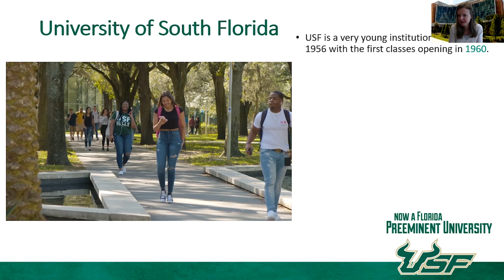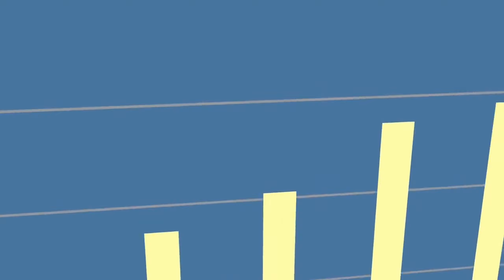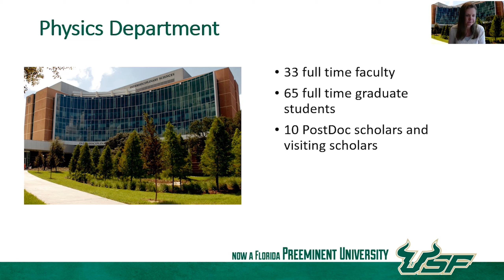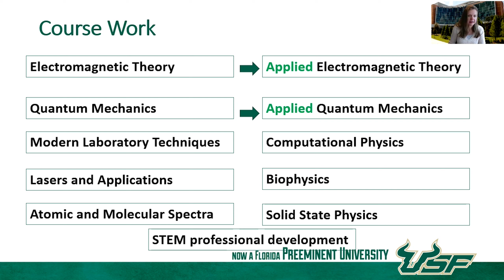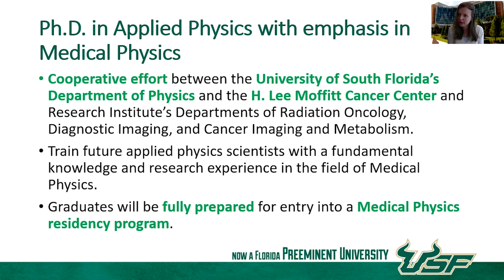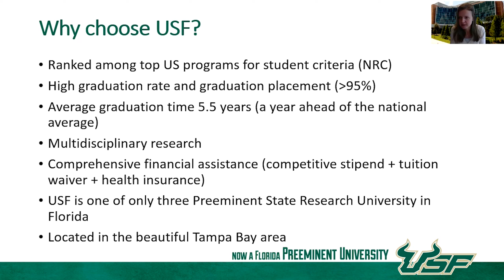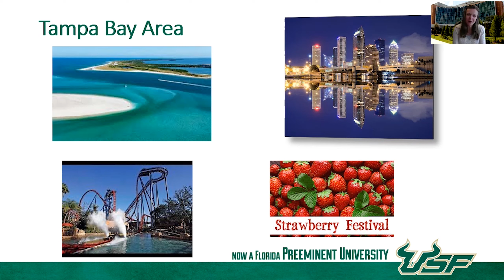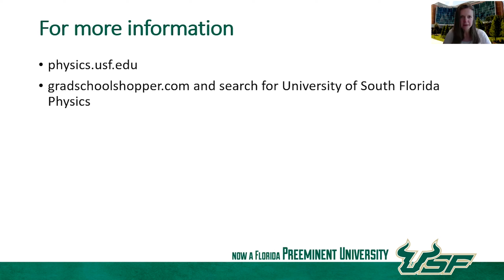USF Physics Meeting with Graduate Applicants (Fall 2020)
Our Graduate Admissions Director, Dr. Inna Ponomareva, held a Zoom meeting for our potential Fall 2020 graduate school applicants. Watch now to see why USF and the Tampa Bay area are a great match for your future!